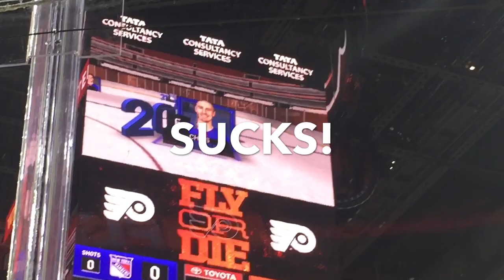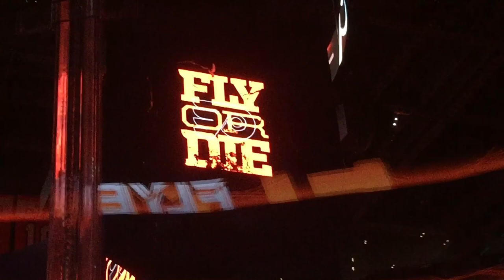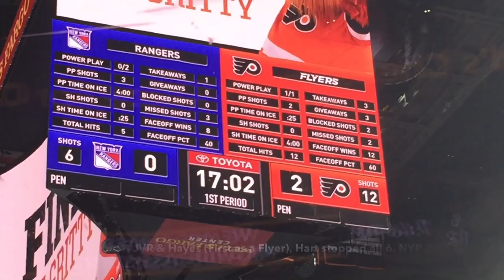The closest I have ever sat at a Flyers Game - Vlog #2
really good game with even better seats!